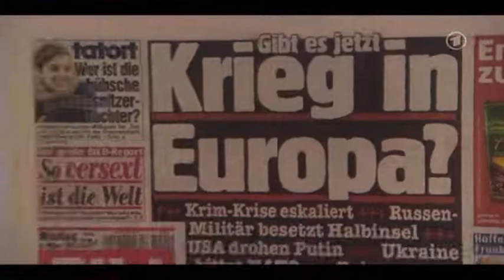Das Erste ( ARD ) - Menschen bei Maischberger - 18.03.2014 ( 3 von 4 )